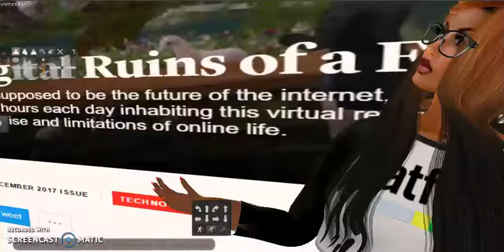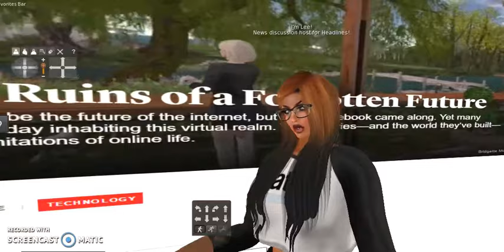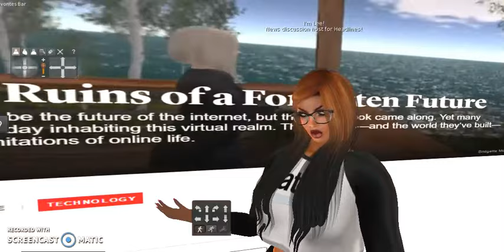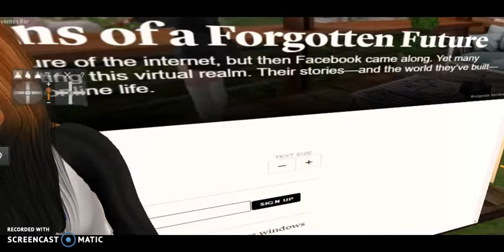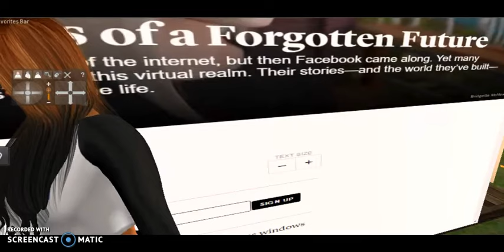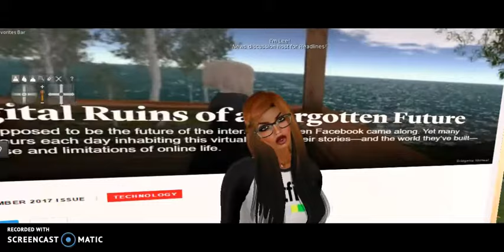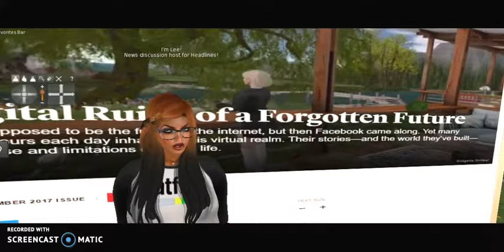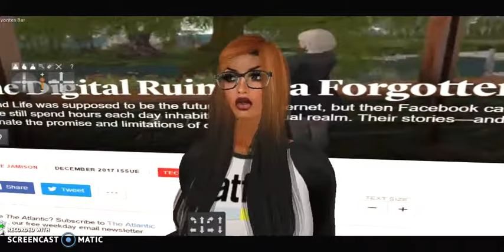SECOND LIFE - (Article) "The Digital Ruins of a Forgotten Future" #35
Leezah's Lair is a channel for the older adults who are visiting Second Life!

If you want to meet other great SL residents then attend the discussion events that I host each week!

"Headlines"
There is a "read-ahead" news discussion that occurs once a week!

"The Conversation"
The discussion on The Complete Book of Questions occurs every other week!